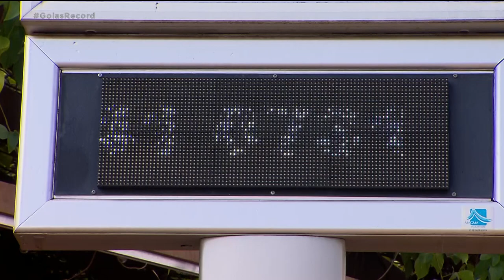GOIÂNIA 40ºC ONDA DE CALOR VAI ELEVAR TEMPERATURA AINDA MAIS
TÁ COM CALOR? ENTÃO, SE PREPARA PORQUE OS METEOROLOGISTAS ESTÃO PREVENDO UMA ONDA DE CALOR PARA ESTA SEMANA EM GOIÁS. QUEM CONTA PRA GENTE É FERNANDA ARCANJO E PAULO HENRIQUE SANTOS. AS TEMPERATURAS EM GOIÂNIA VÃO BATER 40 GRAUS. SE BEM QUE HOJE JÁ TEVE TERMÔMETRO NO CENTRO MARCANDO 42 GRAUS. MAS NESSA REGIÃO AQUI DO BUENO É MAIS CALOR MESMO POR CONTA DA QUANTIDADE DE PRÉDIOS E CARROS. NO OESTE DO ESTADO, ONDE FICA ARAGARÇAS, A TEMPERATURA TAMBÉM PODE CHEGAR AOS 42 GRAUS NOS PRÓXIMOS DIAS. E BEBAM MUITA AGUA PORQUE A UMIDADE DO AR PODE FICAR ABAIXO DOS DEZ POR CENTO.